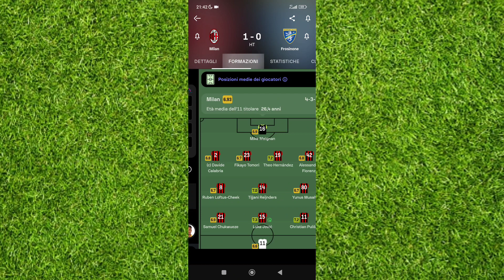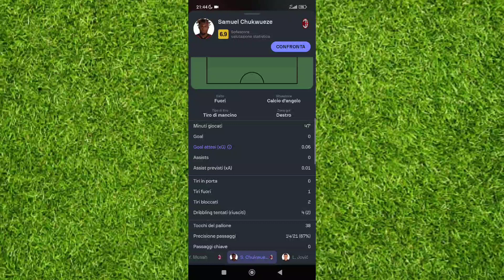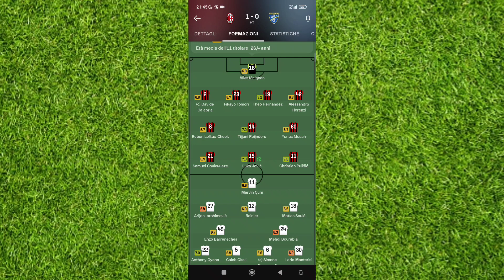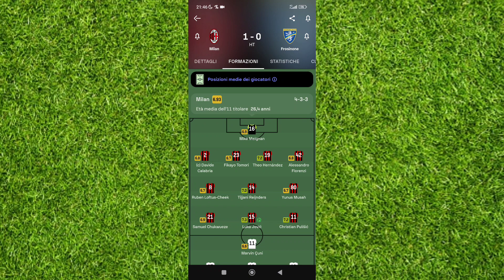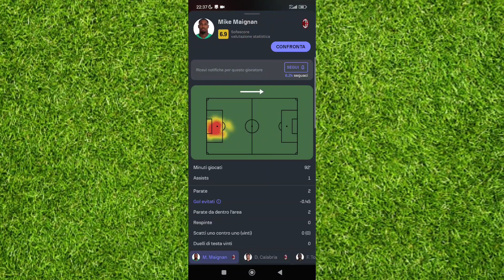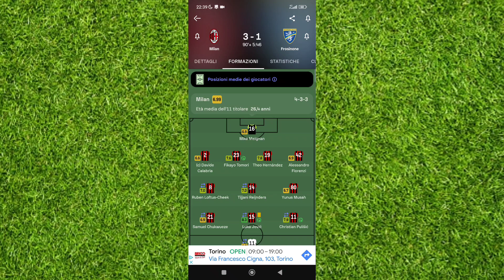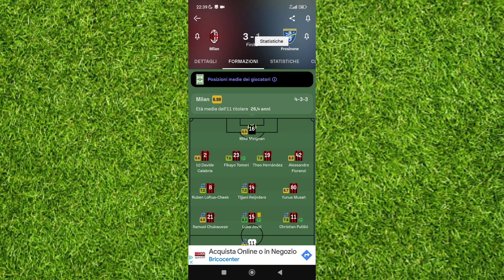I 3 PUNTI ERANO D'OBBLIGO!!!HA SEGNATO JOVIC, DOMANI NEVICA!!! MILAN 3-FROSINONE 1